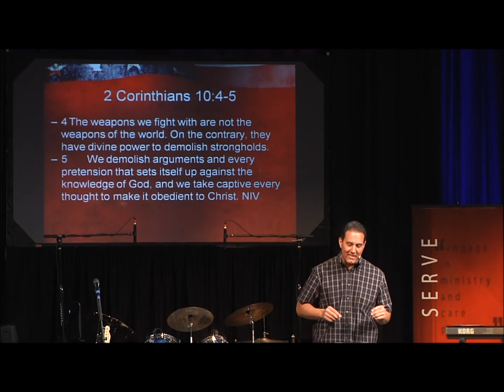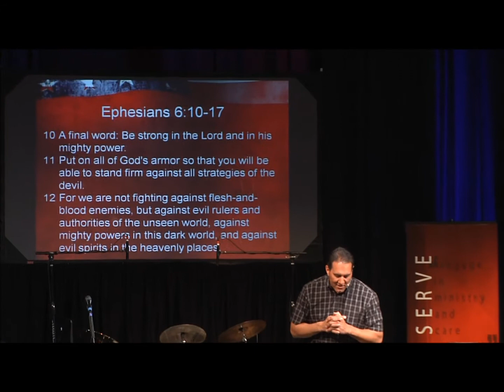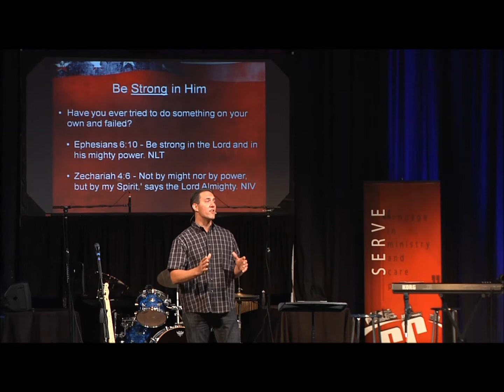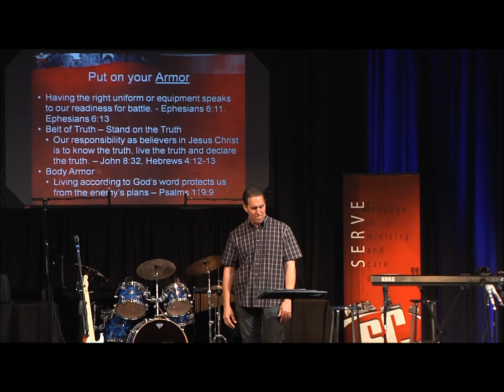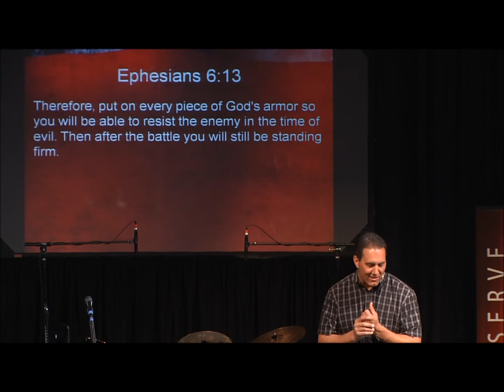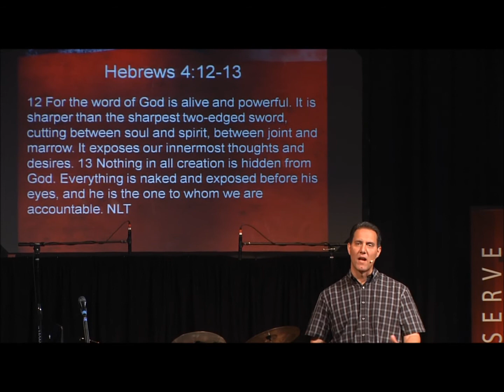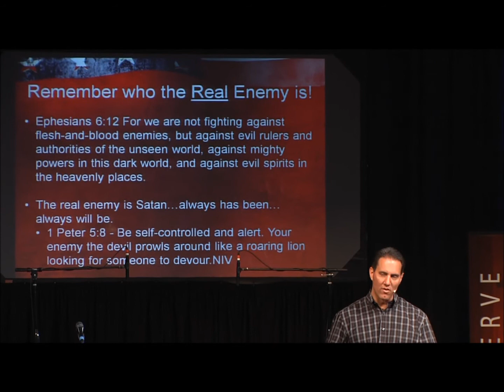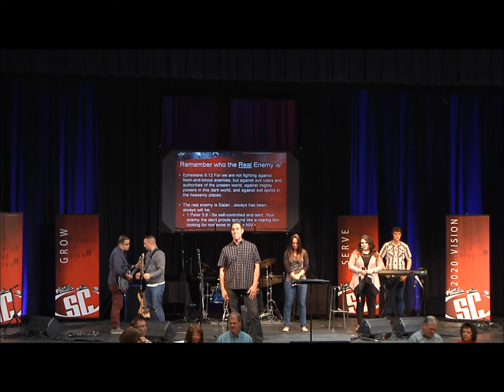Fighting Our Battles Pt. 1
05/26/13 at South County Church in Lorton VA